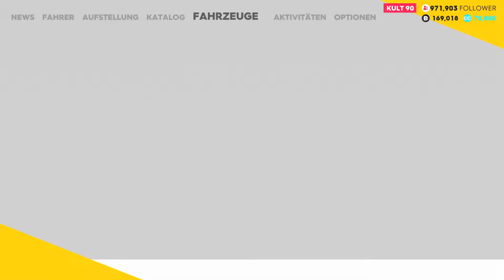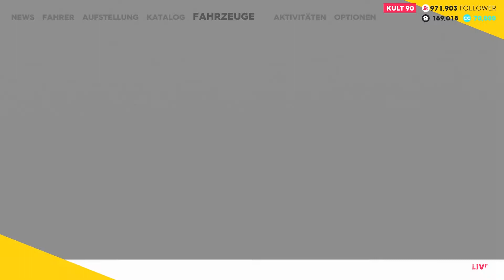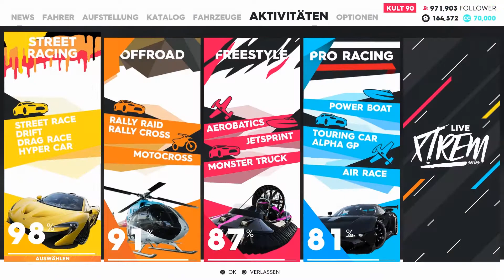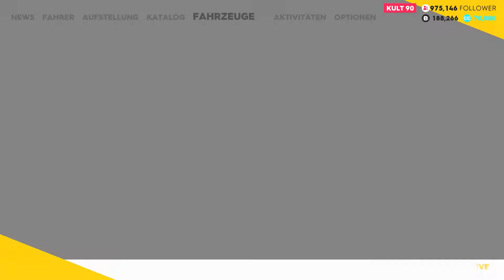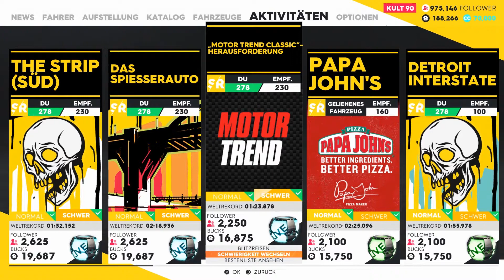Spaß im M4 - The Crew 2 #40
Ein BMW M4 ist schon was cooles. Mit ihm kann man recht gut Rennen fahren und ab und zu quer gehen. Ist schon seht cool so.

Infos zum Game:
Publisher: Ubisoft
Entwickler:  Ivory Tower
Art: Rennspiel
USK 12

Technische Infos
Plattform: Playstation 4
Bild: Elgato GamesCapture HD 60
Ton: Audacity
Mikro:Blue Microphones Yeti
Schnittprogramm: Magix 2016